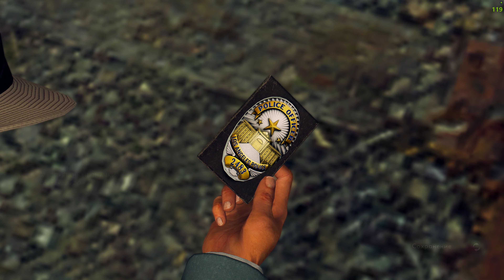L.A. Noire 200 Спрятанные значки (8/20)